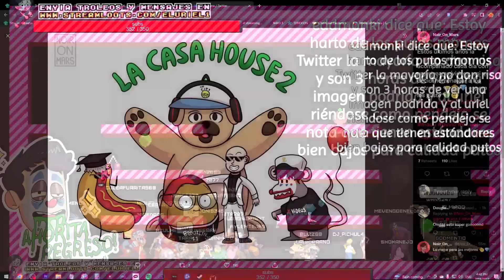EL URIEL no quiere estar EN LA CASA HOUSE 2 por esta razon